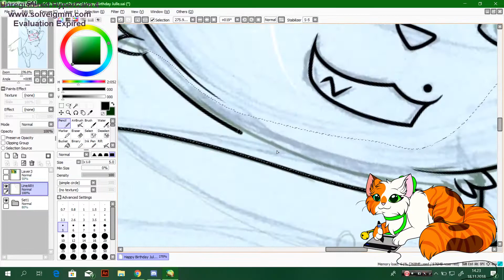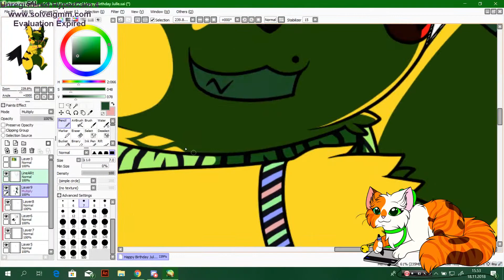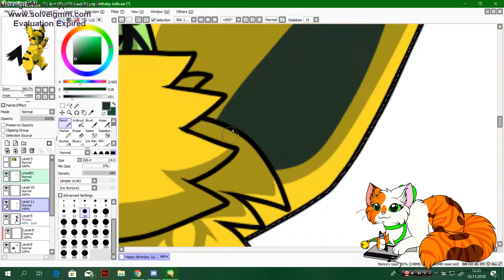Speed Painting ~ Vibrant beat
*~*~*~PLEASE, Read the Description before any questions!~*~*~*

Onto the 3rd birthday picture of the year~ This time for my another best friend, Julia!

I have known this energetic gal for maybe almost 8 if not even 9 years at this point? And gosh how much you mean to me ♥
Just like with Mika, I don't regret meeting and getting to know you even if we didn't exactly start off from the same page xD

Which is funny since back in the day when we shared the same internet friend groups on YouTube we never managed to talk until she and Mika had befriended together first and then later on our ultimate trio was born~

I haven't drawn Julie in a VERY long time and I'm not going to lie; her other arm was pain to get it work :'3
While Pikachus are easy creatures to draw I found positioning the character a bit tricky! But I survived and I'm glad I ended up going with the current choice x3
Minus the little mishap with the arm, I'm very happy how this picture turned out~

I hope you are having a good day!^^ And I hope you all enjoy this drawing~

If you don't mind, Comment! If you liked, Like!

●Programs:
for Drawing - PaintTool SAI
for Recording - HyperCam4
for Editing - Adobe Premiere Pro CC

●Time taken with picture: about 4-5 hours

●Character(s) in the picture:
Julie (Julia's AKA KPAE's pokesona)

Music/Song: Dark
Artist/Singer: M4twice

●M4twice - Dark [Bass Rebels Release]